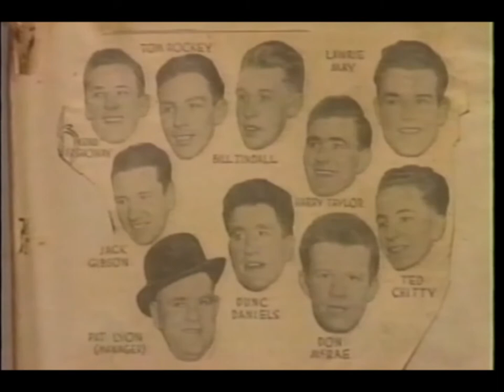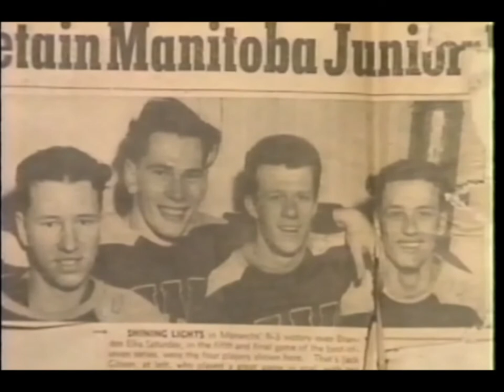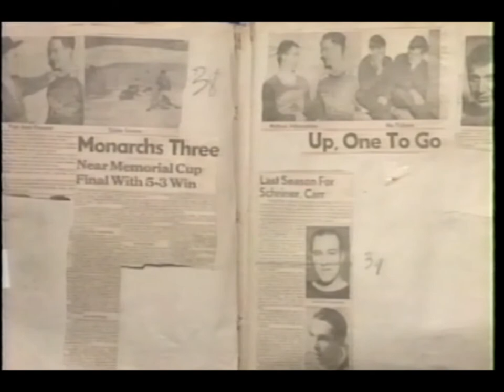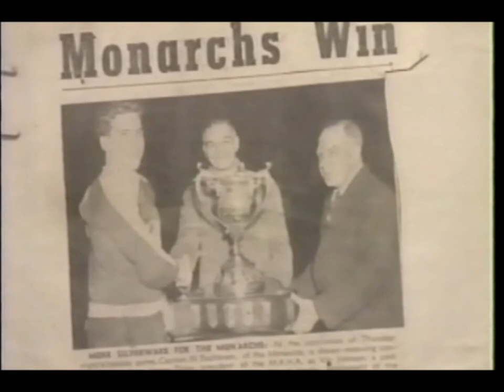1945 1946 Winnipeg Monarchs Hockey Team